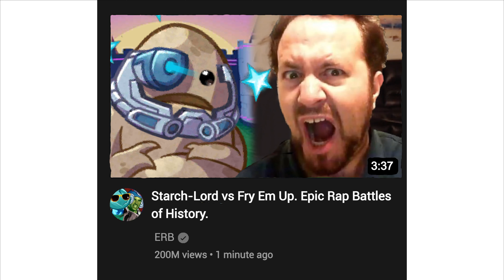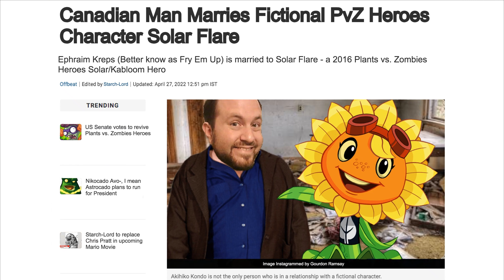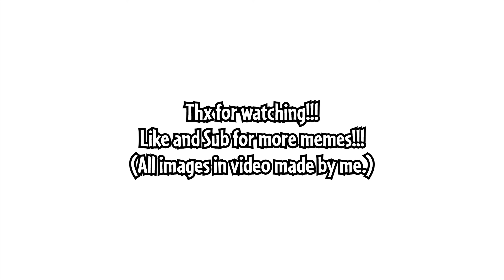PvZ Heroes Cursed Images/Memes (Part 5)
pvzh plants vs zombies heroes funny hilarious memes cursed images edits comedy sussy

music: Plants vs. Zombies Garden Warfare 2 - One Bad Boss